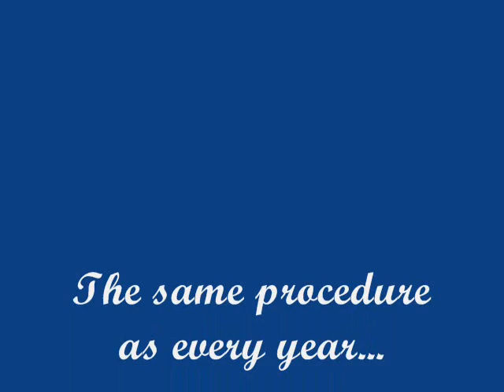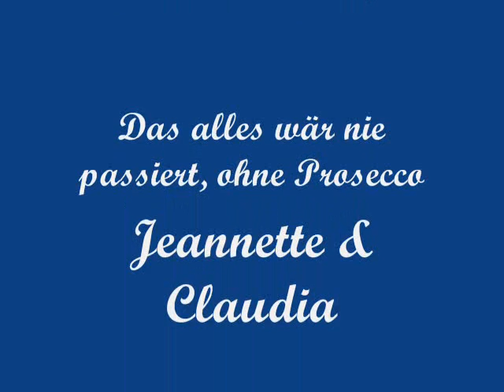Bierathlon 2011 Zürich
Trinkfreudige CityRunning Teams am Bierathlon!